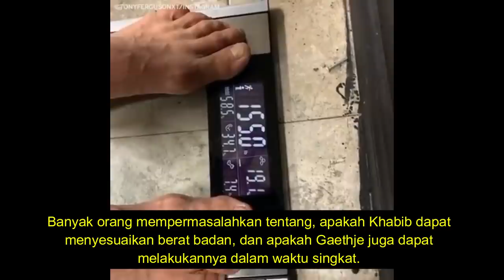DUSTIN POIRIER LEBIH PILIH JUSTIN GAETHJE KETIMBANG TONY FERGUSON UNTUK BISA MENGALAHKAN KHABIB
Tony Ferguson selama Masa karantina c0vid 19